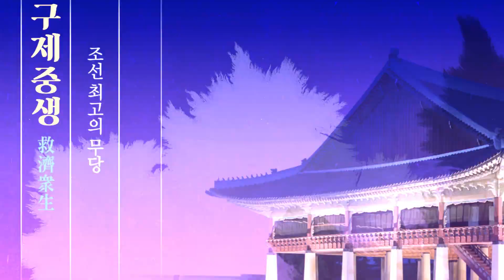(용한점집) (운세) 자식복을 타고난 부모 특징!! 부모는 자식의 거울?! [점점tv정주행하기]